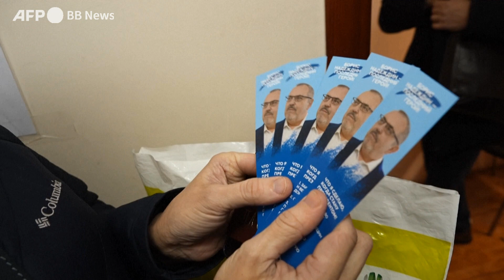ウクライナ侵攻に反対候補の支持署名に列 ロシア大統領選（2024年1月撮影）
ロシア大統領選で立候補を目指し署名集めを行っている、ウクライナ侵攻に反対するボリス・ナジェージュジン元下院議員（60）への支持が拡大している。首都モスクワでは1月22日、極寒の中、署名をするため数百人が列をつくった。

現職のプーチン氏は2023年12月に、大統領選への立候補を表明、5期目に挑戦する意向を示した。2年ほど近く続くウクライナ侵攻に対する批判は禁じられており、いまのところ実質的な対立候補はいない。